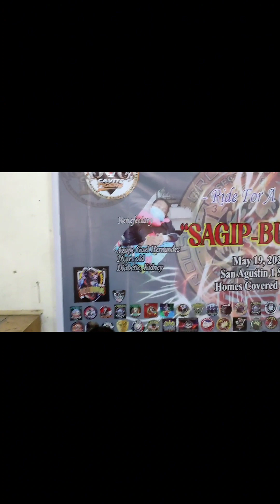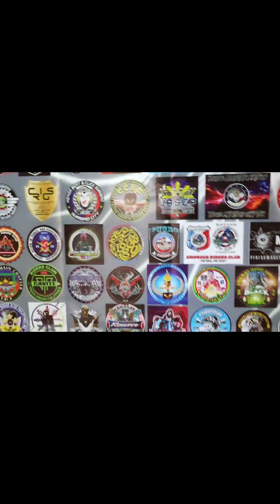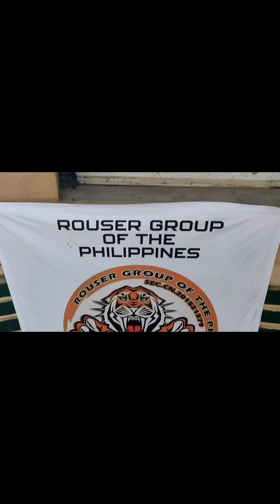charity RGP riders and bikers SA pamunuan Ng riders Ng cavite at nilalahukan Ng ibang ibang group